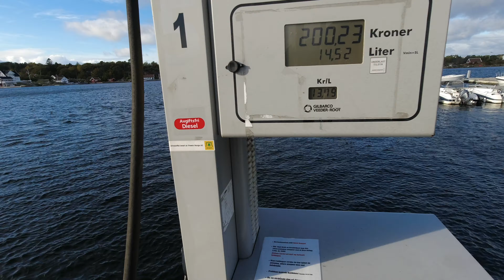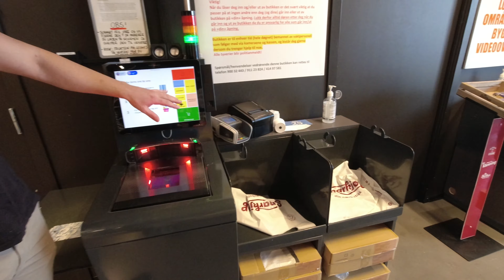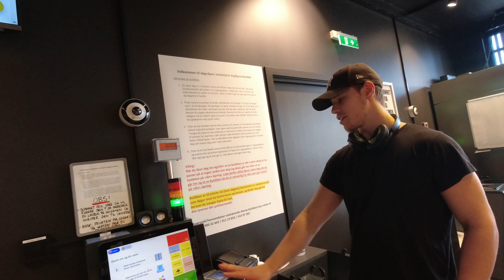Captain Bärnhard on Tour - Norwegen im Herbst, Teil 4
Im Kastenwohnmobil Robeta Helios on Tour mit Captain Bärnhard

Weiter geht es heute im herbstlichen Norwegen: diesmal eine Runde mit dem Bike, eine Hausrunde um die Ferien-Hytte im Süden Norwegens herum.
Vom Bike aus läßt sich vieles besser sehen: die schönen geschwungenen Sträßchen am Meer entlang, die Buchten, die Felsen, die vielen Seen.

Außerdem bekommen wir eine Sondervorführung des ersten voll-autonomen Supermarktes im Süden Norwegens und somit in Europa? Kein Personal mehr erforderlich, alles voll-automatisch mit zig Scannern, Kameras, Mikros, dafür 24/7 geöffnet...ein Blick in die Zukunft?

Viel Spaß bei der heutigen, etwas besonderen Ausgabe der Blog - Serie "Norwegen im Herbst".

Euer Captain Bärnhard